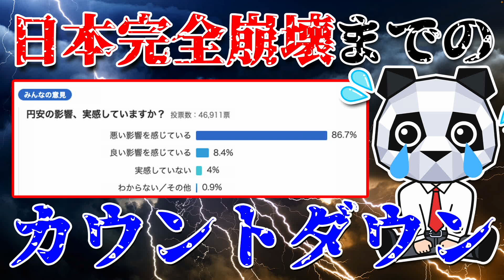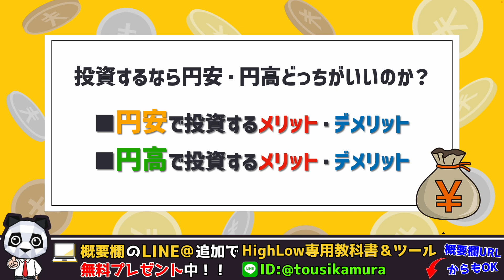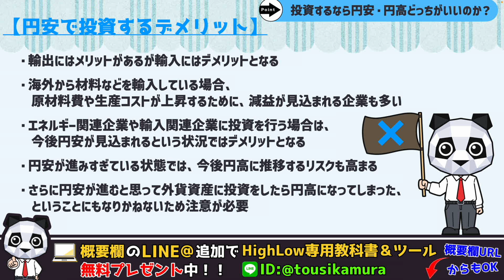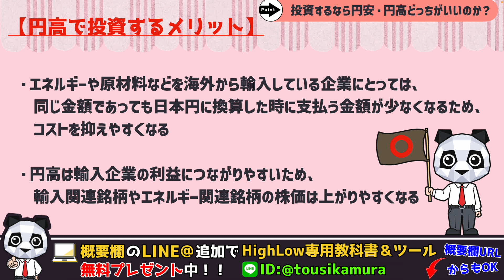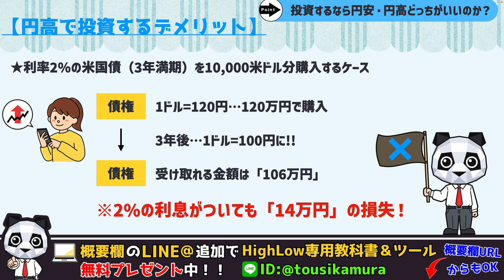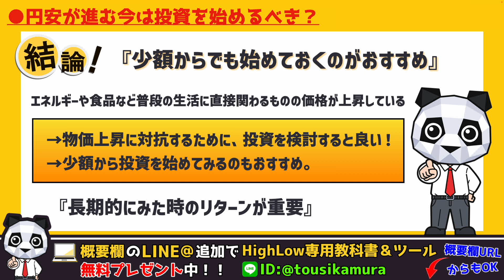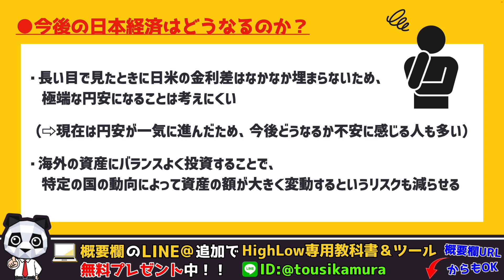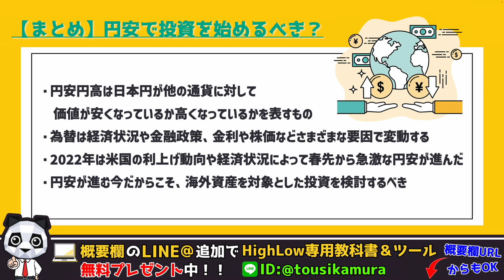【円安バブル】円安を利用して金持ちになる為に取る行動はコレだ！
《LINE登録で無料プレゼント配布中》

１. バイナリーオプション完全攻略指南書
２. 高勝率手法解説動画
３. 超優良インジケーター

《仮想通貨の最新情報》

LINE限定配信で私が案件を精査して選んだ「期待値の高い銘柄」をシェアしていきます。